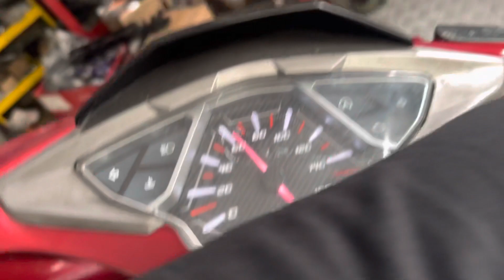ngày 7 tháng 6, 2023